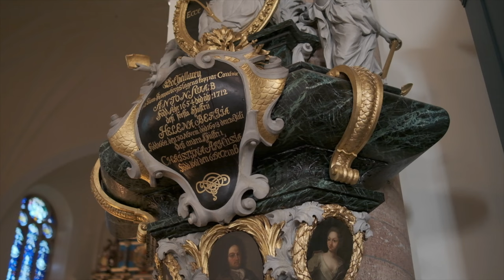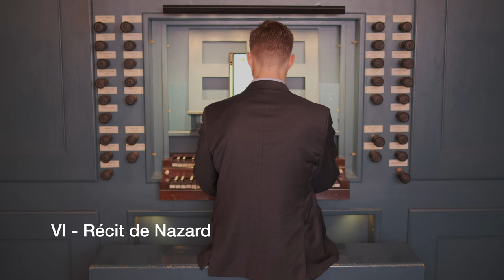Suite Du Deuxième Ton - Louis-Nicolas Clérambault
I decided to also put the suite together for you to listen without breaks and cuts.
Recorded in Kristine kyrka, Falun, Sweden.